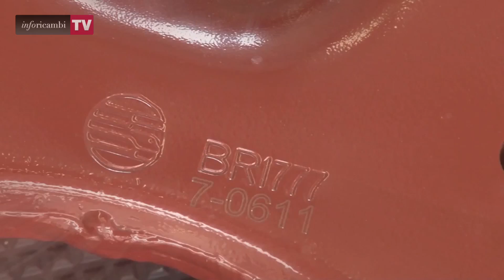ORIGINAL BIRTH - Speciale Autopromotec 2015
Redazionale realizzato da Inforicambi Tv durante l'Autopromotec di Bologna 20 /24 maggio 2015